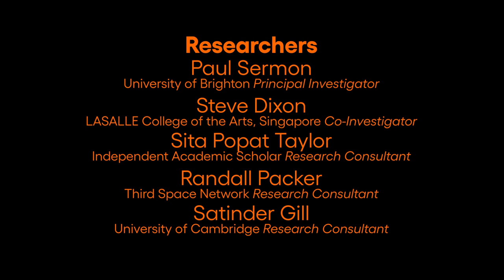Sherlock in Homes, Sharp Teeth Theatre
For their Telepresence Stage residency, Sharp Teeth Theatre decided to rework their previous performance of Sherlock in Homes II: Murder on Ice, with two actors playing all the parts form their separate homes in London and Bristol. The Sherlock in Homes performance is an interactive murder mystery comedy, demonstrating a variety of ‘live action’ layering techniques and effects. The audience plays detectives on the 1929 International Detective Booze Cruise, invited by Captain El Sharto to solve the murder of Admiral Albert Ross in the nearby Antarctic expedition base camp.